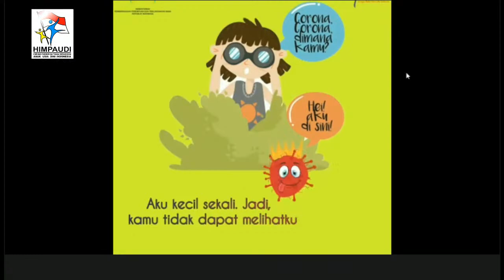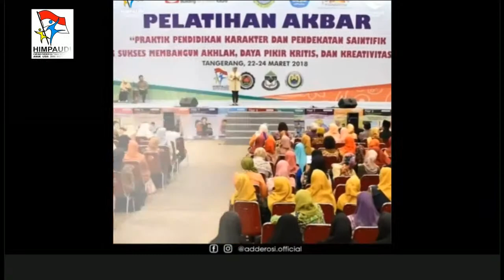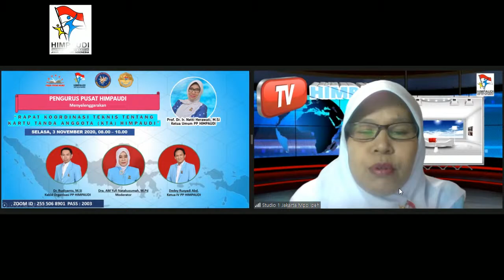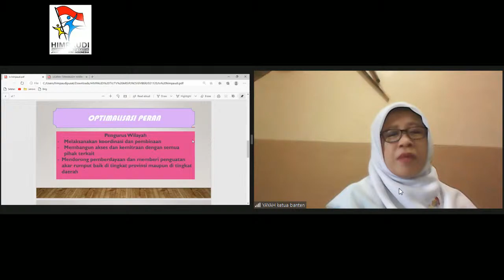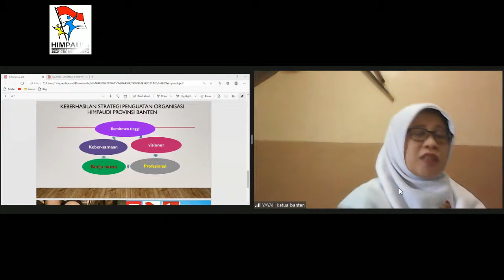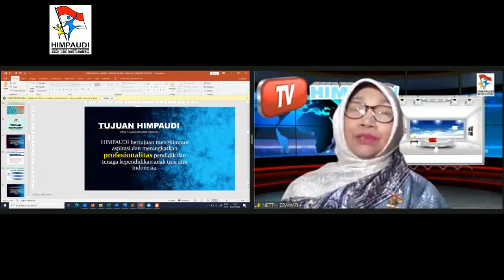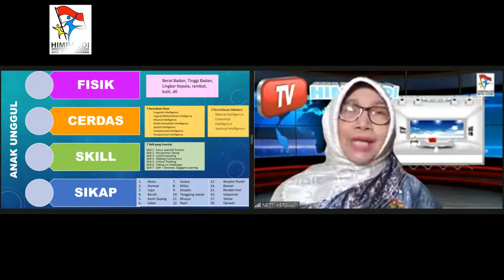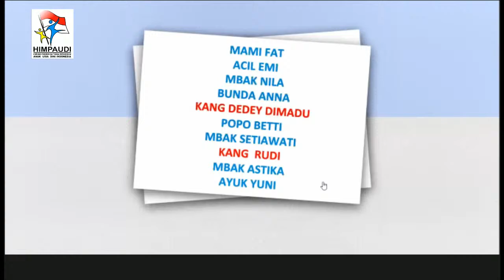Senin 02112020 Strategi Penguatan Organisasi HIMPAUDI Provinsi Banten